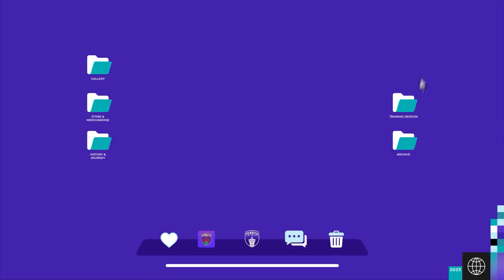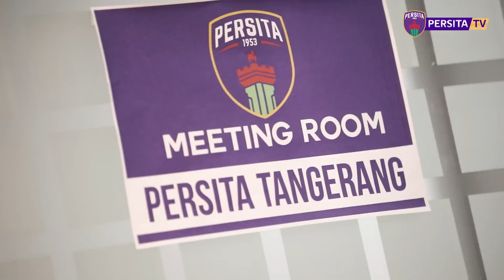PERSITA DAY | RANS NUSANTARA VS PERSITA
Pendekar Cisadane sukses meraih kemenangan perdana di laga tandang musim ini, usai mengalahkan tuan rumah Rans Nusantara di pekan ketiga BRI Liga 1 2023/24. Gol tunggal dari Ezequiel Vidal cukup bagi Pendekar untuk membawa pulang tiga poin ke Tangerang. Simak bagaimana aksi Pendekar di hari pertandingan.